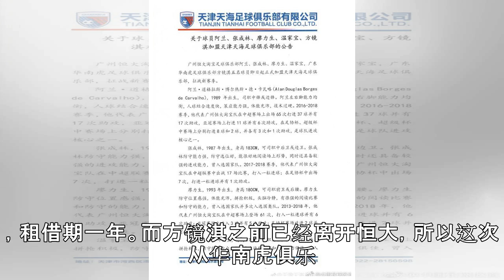恒大四将租借至天津天海一年阿兰离开但不是交换